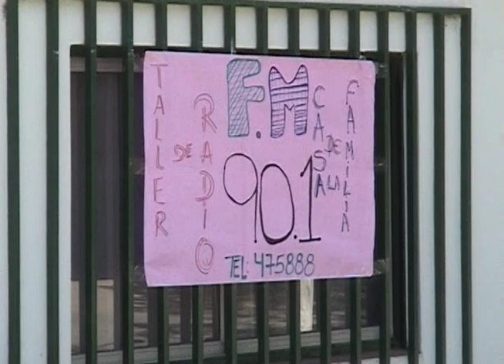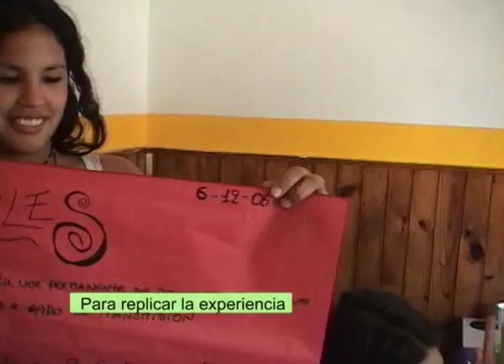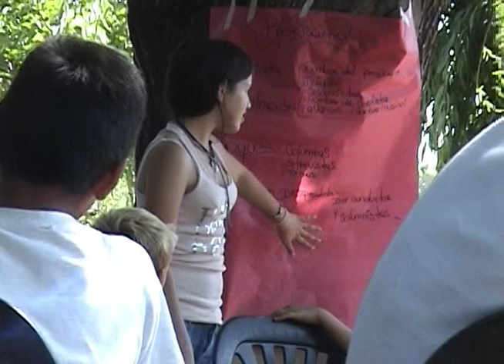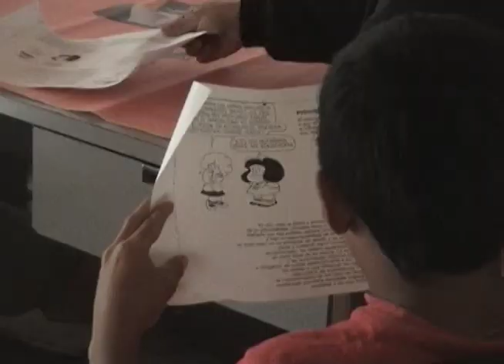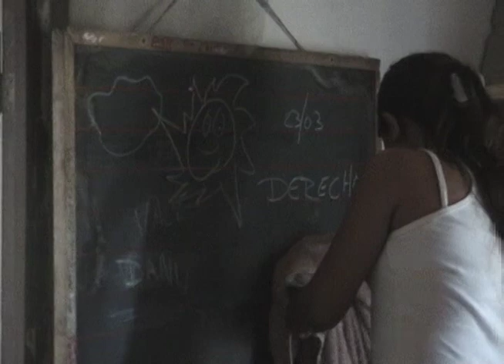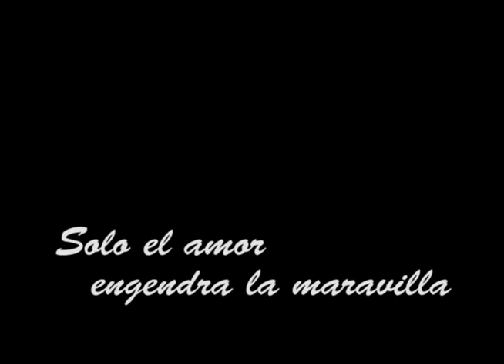Asistencia y prevención de la violencia - Casa de la familia - 2008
Proyecto de asistencia y prevención de violencia de género ejecutado por la Casa de la Familia de la Municipalidad del Pilar en conjunto con el Centro Comunitario Belén y la FM Tinkunaco de J. C. Paz.
Se desarrolló en los barrios de Toro, Pte Derqui; Barrio San Jorge y Pinazo Del Viso. Trabajaron en él profesionales de la salud, psicólogas trabajadoras sociales y comunitarias, prestando espacios de asistencia a niños niñas adolescentes y mujeres víctimas de violencia. grupos de ayuda mutua coordinados por mujeres que en algún momento fueron pacientes de la casa de la familia. Se realizaron talleres con niños, coordinados por jóvenes.
El aporte de la FM Tinkunaco con sus talleres de Radio fue central en todas las actividades en cada barrio.